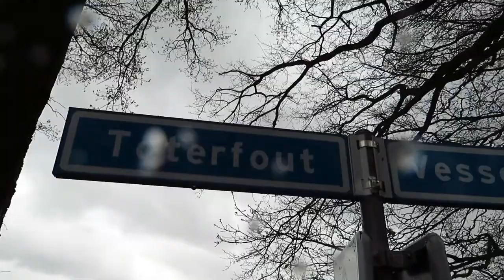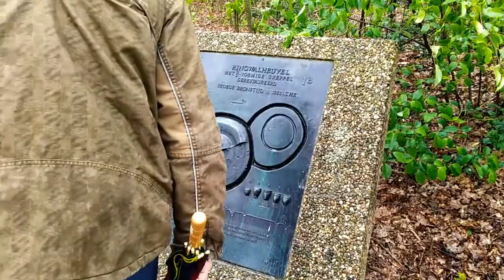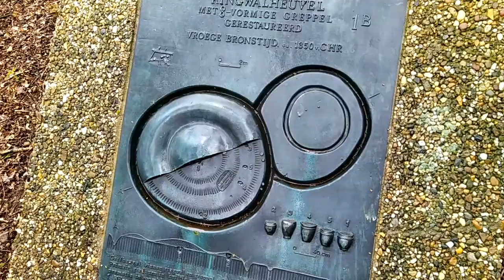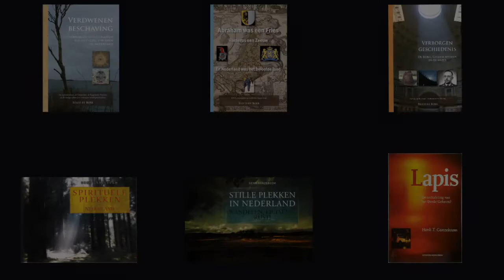Mysteries in Nederland #3 Over Grafheuvels en Piramiden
In deze video nemen Henk Ganzeboom en Eelco de Boer jullie mee naar mysterieuze en spirituele plekken in Brabant.